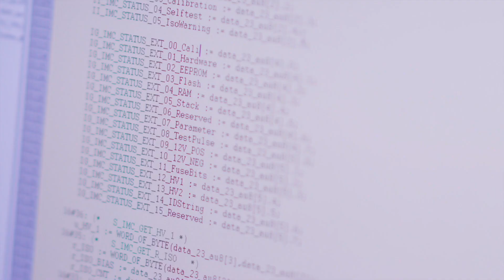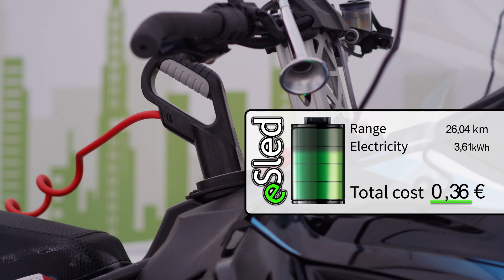eSled - Electric Snowmobile: Presentation Video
Our electric snowmobile, eSled, is the next generation vehicle for exploring the unique nature of the Arctic.